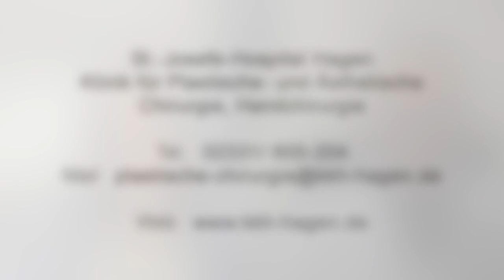Dr. Ingo Kuhfuß zum Thema Lipödem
Dr. med. Ingo Kuhfuß, Leiter der Klinik für Plastische und Ästhetische Chirurgie im St.-Josefs-Hospital Hagen, spricht mit Bea Danielsmeier über das Thema "Lipödem".